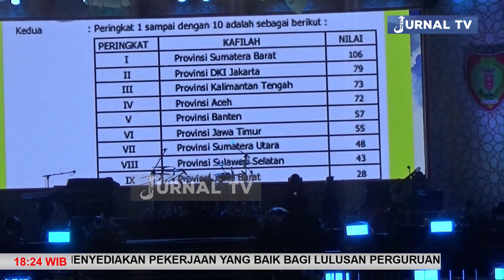KALIMANTAN TENGAH RAIH JUARA UMUM KETIGA DI MTQ KORPRI NASIONAL